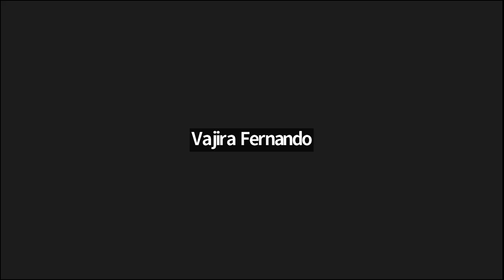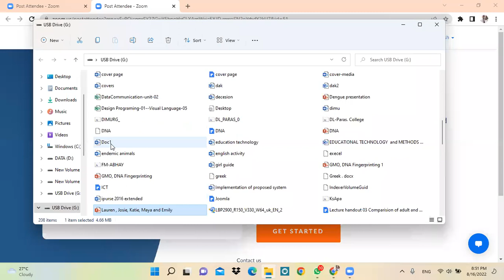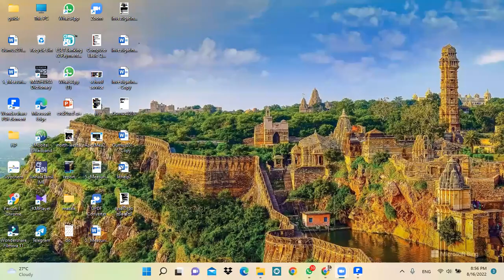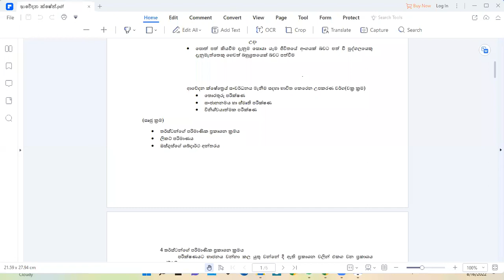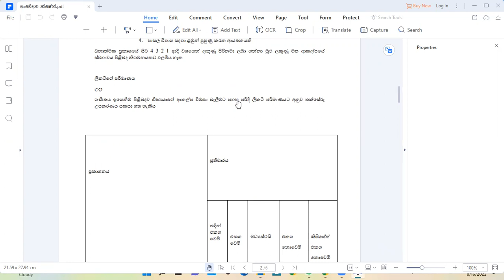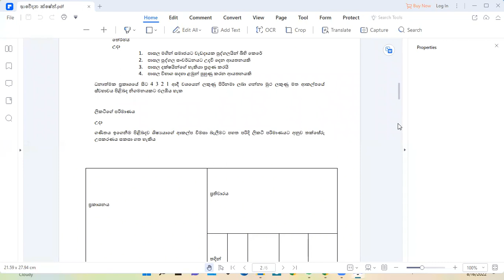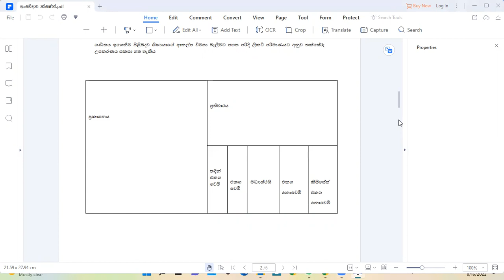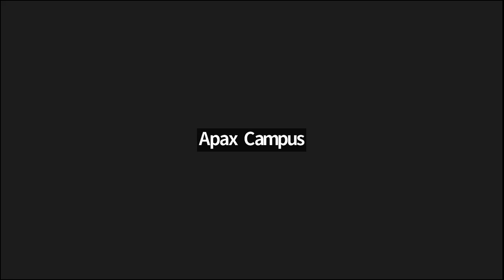Educational Measurement(B.Ed. SM) 2022-08-16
Educational Measurement for B.Ed Sinhala Medium Students.

Apax Campus, is an institution registered in Srilanka exclusively to promote, develop and provide specialist education pathways to the youth of Srilanka through Tertiary Education.

After the G.C.E.(O/L) student are able to continue into higher  education via APAX CAMPUS and obtain their Degrees in the fields of Arts, Accounting and other discipline of academic structures.

APAX CAMPUS is a leading private education provider in Srilanka and across  conveniently located campuses in India, America, South Africa, Belie and Malaysia.

APAX CAMPUS experience starts form  Admin & Academic staff to educational curriculum and all the ways to study  materials. All the courses offered meet the stringent quality standards of the International Qualification Framework (IQF) and Srilankan Qualification Framework Level (SLQF) therefore are well organized across the globe. Backed by International experience and expertise, our qualifications are designed to equip the student with shills and competence that outshine the competition in the global employment market.